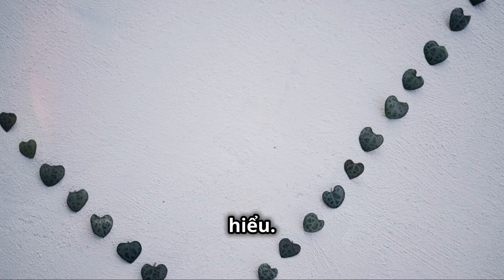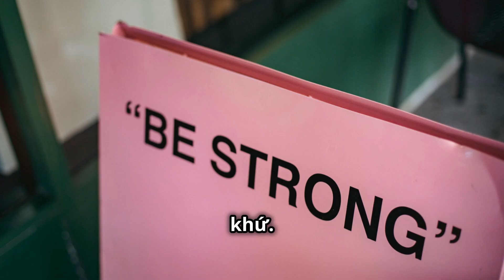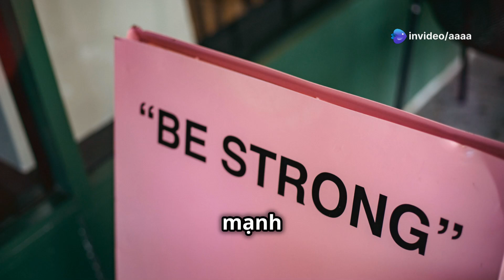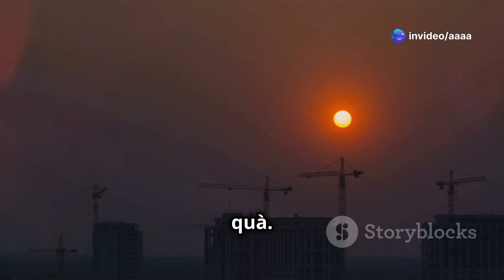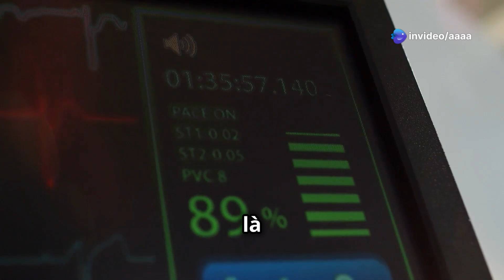TRÁI TIM RẤT ĐẮT GIÁ TRỊ CỦA LÒNG TỐT Lm Anmai, CSsR